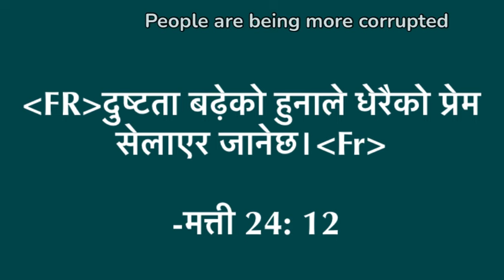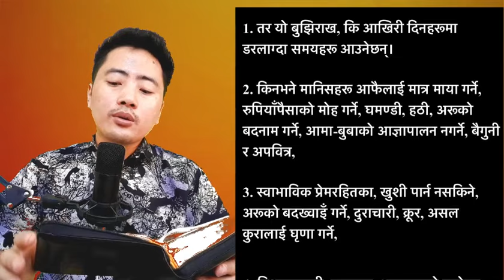Mamta Kafle case || Mahalaxmi case || Meera Delhi case facts l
This video is about three ladies brutally assassinated by their beloved ones and finally motivating through their life style and making other aware through words of God